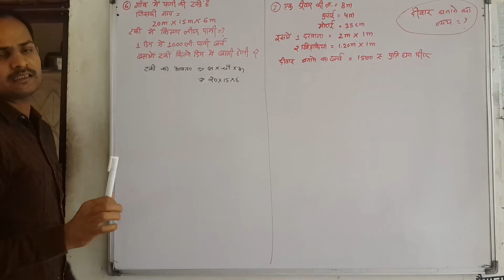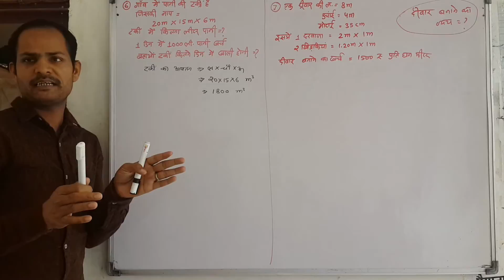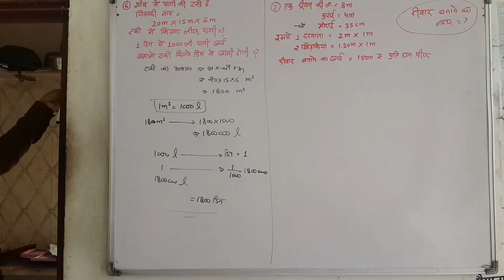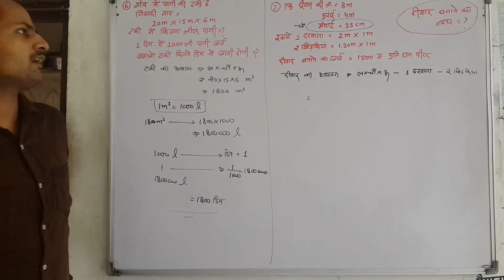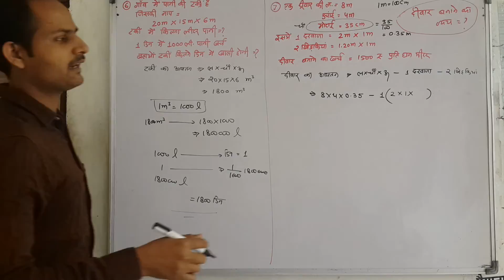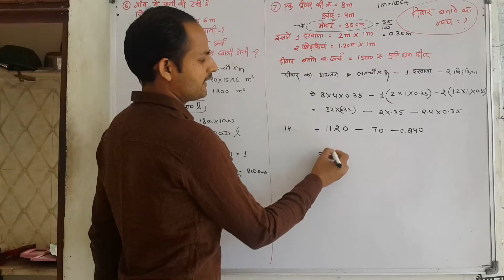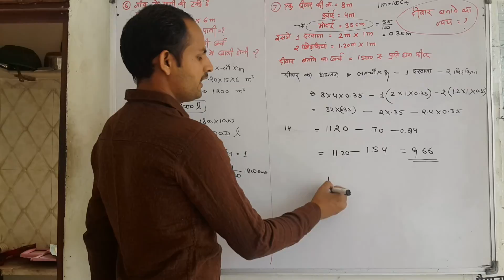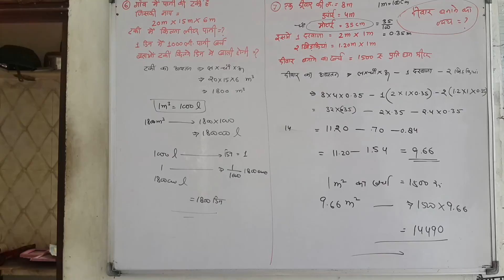Ex. 12.2. Q. No. 6 & 7: Ch 12. CSA || TSA || VOLUME || Cuboid & Cube || Class 9 || Maths Hindi